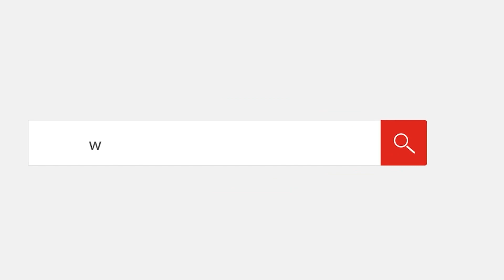بعد تكريمه من السيسي.. "محمد أنور" لاعب منتخب مصر لذوي الاحتياجات الخاصة: هتباهي بتكريمه طول العمر